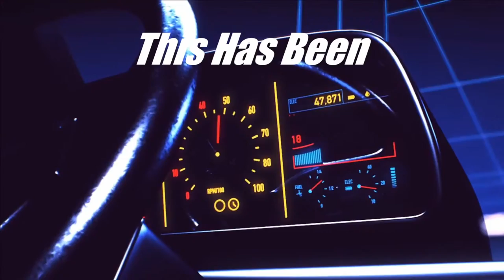🔴LIVE | 100 ACRES WASN'T ENOUGH, +200 ACRE HARVEST | SUSQUEHANNA TRAILER PARK FARM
Let's try this again! Only this time with FEELING. 100 acres isn't enough, let's move up to +200 acres! 3 words for ya, STRUGGLE STREAM ENGAGE!